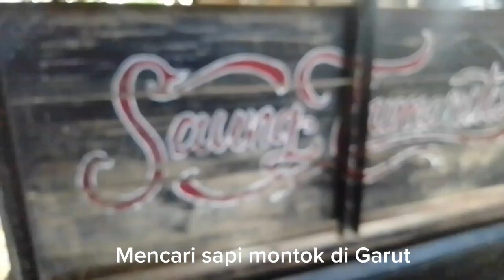Mencari sapi montok di Garut murah dan berkualitas